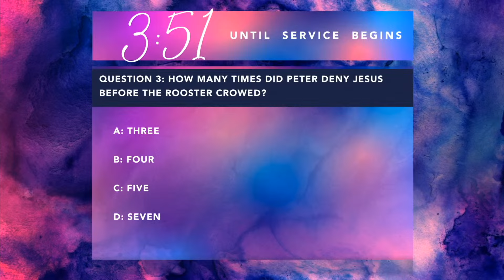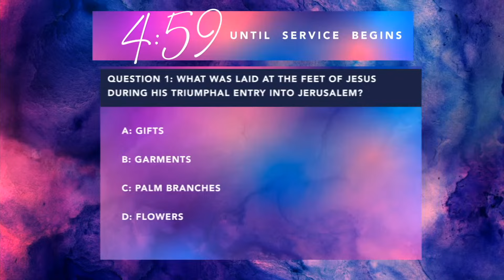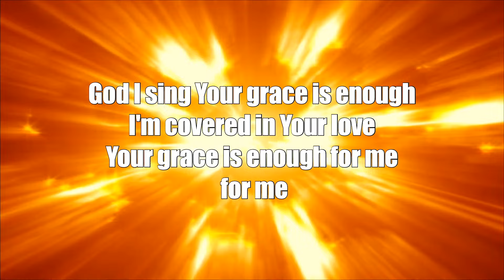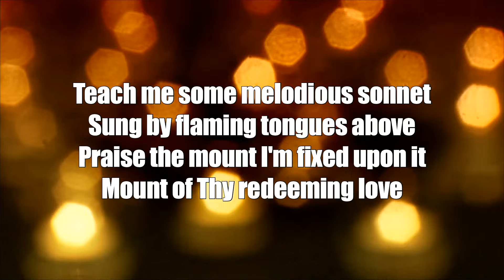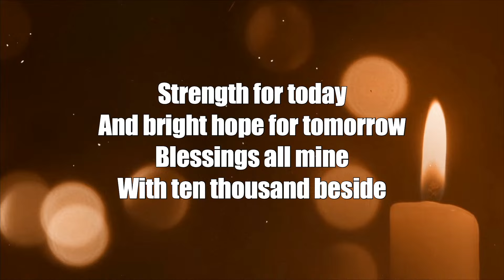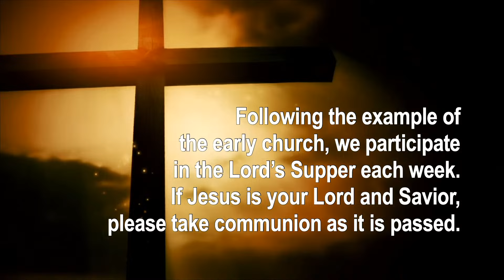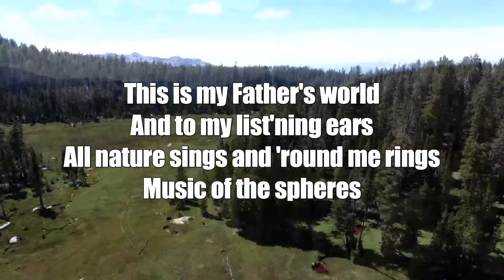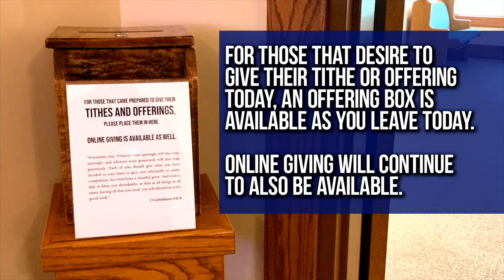Online Worship Service for Sunday, April 21, 2024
Thank you for joining us for our Online Worship Service! We'd love to connect with you and know you were part of today. Please take a moment to visit some of the following links:

All music performed is covered by CCLI Licenses listed below:
Batesville Christian Church